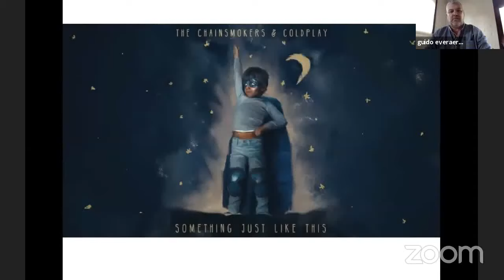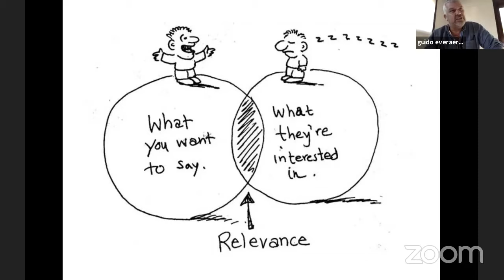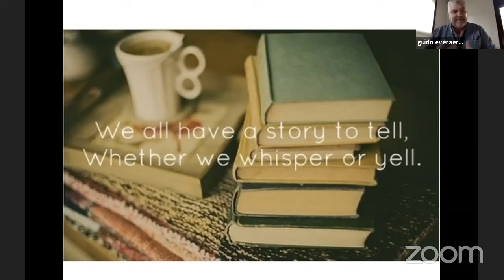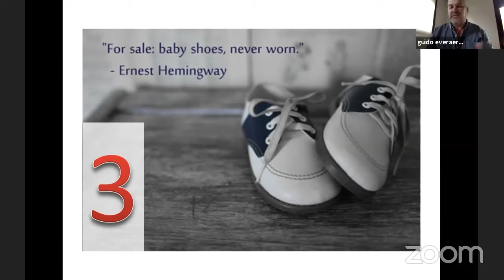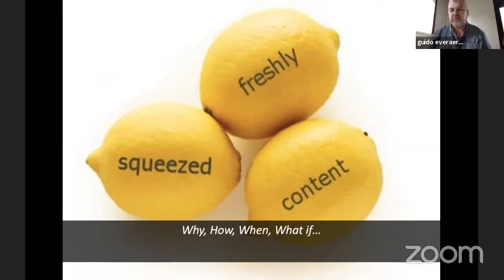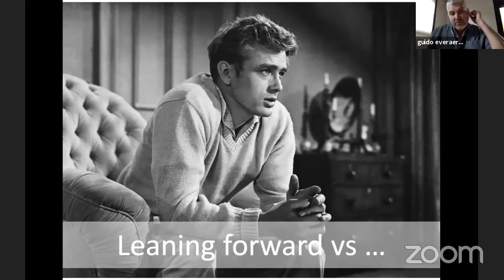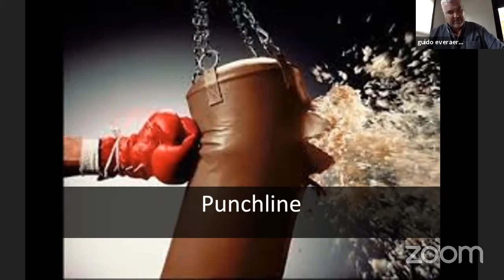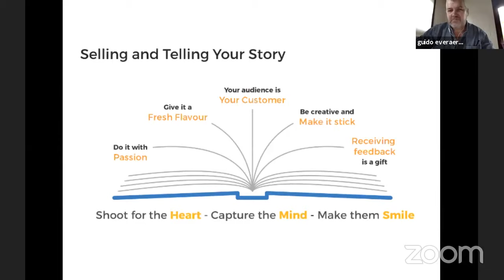YES-Europe Climathon Expert keynote - Guido Everaert: Storytelling & pitching: some tips and tricks